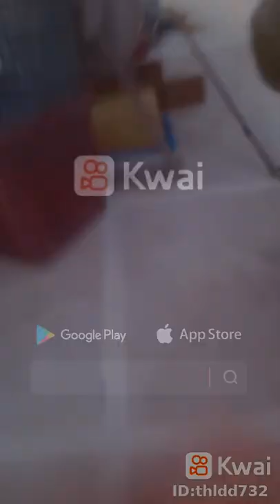13 septembre 2021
Hicham Dawd: